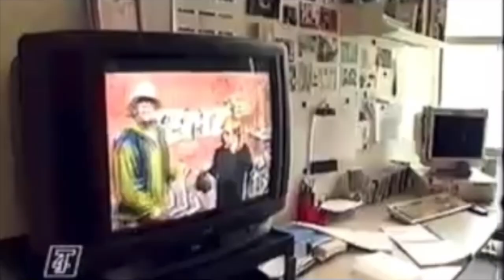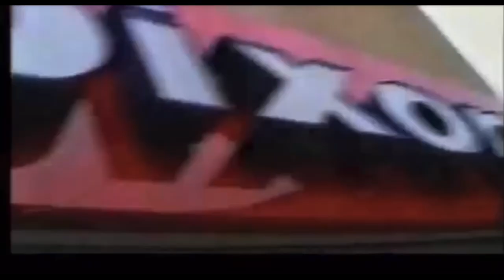The Bear origins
A quick throw back to the Bear before he was a bear. When he worked on the C4 show 'Pop World" and Dixons! Enjoys